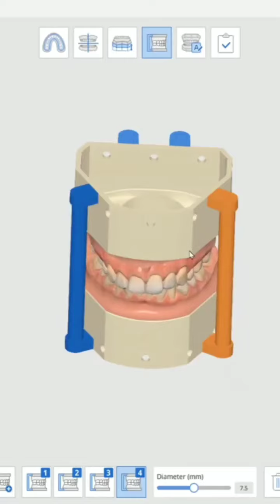Ackuertta- SOL 3D Printing